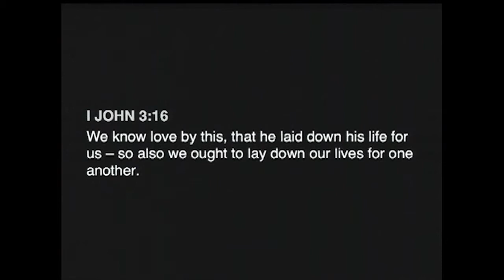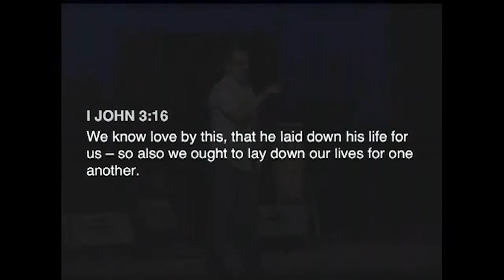Greg Boyd - The Cross and the Tree - Reknew.org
In this short sermon clip, Greg Boyd discusses how Christians should react to the world with love.  In the Garden of Eden, Adam and Eve were tempted to eat from the Tree of the Knowledge of Good and Evil. They did this because they didn't understand that God was protecting them. In this sermon, Greg shows us how the Cross has undone the effects of this original sin and how we are to act in light of the Cross.